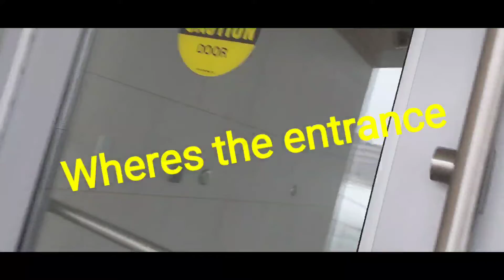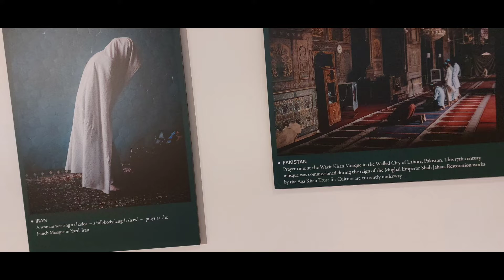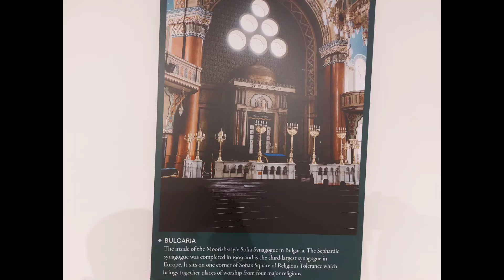country and pictures of hidden books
islamic pictures